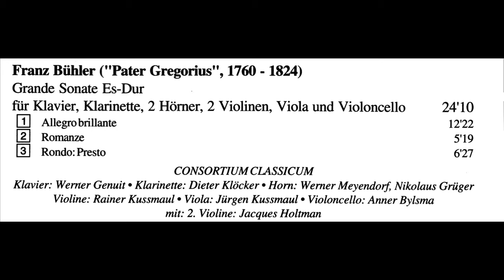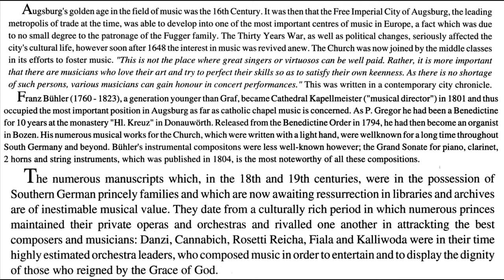Franz Bühler - Grand Sonata in E flat Major for 8 Instruments - Second Movement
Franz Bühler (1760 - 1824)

Grand Sonata in E flat Major for Piano, Clarinet, 2 Horns, 2 Violins, Viola and Violoncello

Grande Sonate Es-Dur fur Klavier, Klarinette, 2 Horner, 2 Violinen, Viola und Violoncello

Second Movement - Romance

Consortium Classicum

Piano: Werner Genuit
Clarinet: Dieter Klöcker
Horns: Werner Meyendorf, Nikolaus Grüger
Violins: Rainer Kussmaul, Jacques Holtman
Viola: Jürgen Kussmaul
'Cello: Anner Bylsma